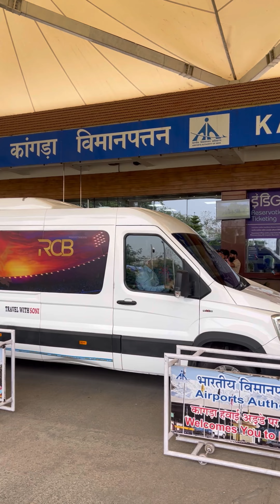RCB team and Virat Kohli arrived from Dharamshala airport to Bengluru🤝क्या RCB playoff में पहुँचेगी